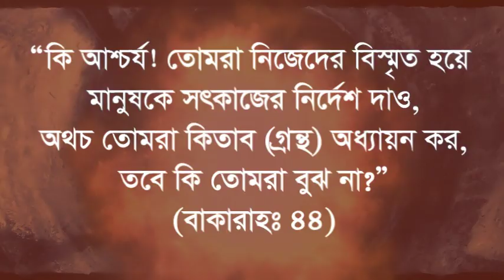নিজে পাপ কাজ করি কিন্তু মানুষকে ভালো কাজের উপদেশ দেই তাদের জন্য ভয়ানক আজাব jahannamider ajav